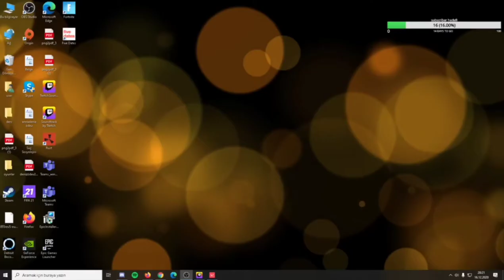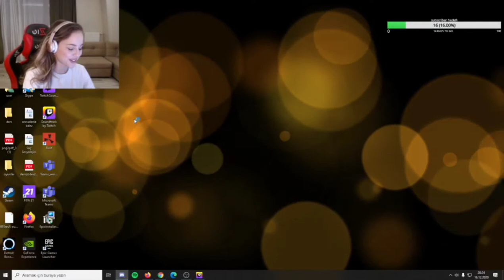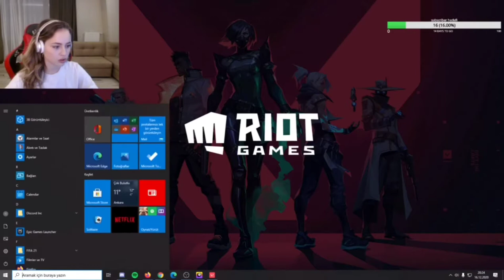ANNA DENİZ - EKİP VE KARDEŞİ İLE SUBLARA ÖZEL VALORANT POİNT CEZALI VALORANT OYNUYOR !!!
ANNA DENİZ - EKİP VE KARDEŞİ İLE
SUBLARA ÖZEL VALORANT POİNT CEZALI VALORANT OYNUYOR !!!